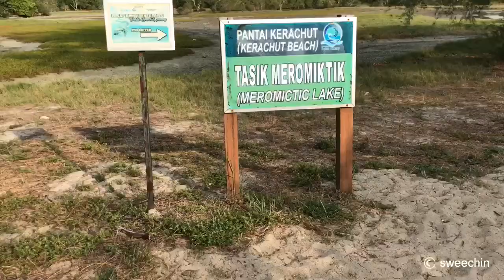Pantai Kerachut camping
Meromictic Lake, sea turtle sanctuary, beautiful beach, and sunset. I love this place